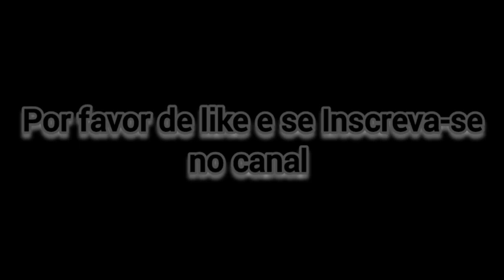godzilla vs gamera remake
godzilla e gamera vão lutar, mas mal sabe que uma grande ameaça vai vir